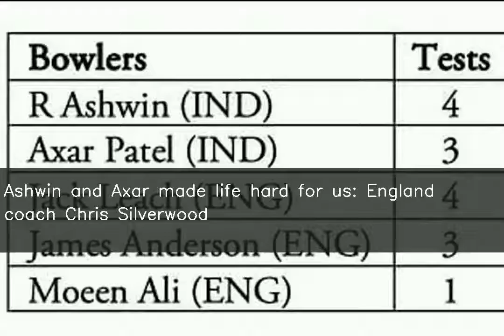Ashwin and Axar made life hard for us: England coach Chris Silverwood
♥ ♥ ♥ ♥ ♥ ♥ ♥ your small support can get me one day meal ♥ ♥ ♥ ♥ ♥ ♥ ♥ ♥ ♥ ♥ ♥ ♥ ♥ ♥ ♥ ♥ ♥ ♥ ♥ ♥ ♥ ♥ ♥ ♥ ♥ ♥ ♥ England head coach Chris Silverwood, during a virtual press conference, said that India spinners Ravichandran Ashwin and Axar Patel "made life very hard" for them in the recently concluded four-Test series. "I'm going to give a lot of credit to the Indians. They came back hard after that first Test," he added. Ashwin and Axar together picked 59 wickets.